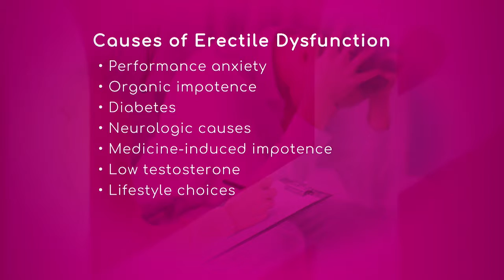Causes of Erectile Dysfunction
Today’s topic is all about Causes of Erectile Dysfunction. Erectile dysfunction, or ED, is the inability to achieve or sustain an erection suitable for sexual intercourse. Causes include medications, chronic illnesses, poor blood flow to the penis, drinking too much alcohol, or being too tired. To diagnostic and treat this condition you must consult a specialist as soon as possible.

See you soon, stay healthy!